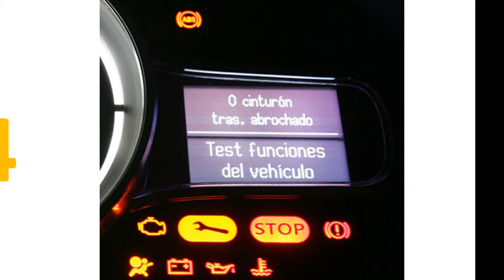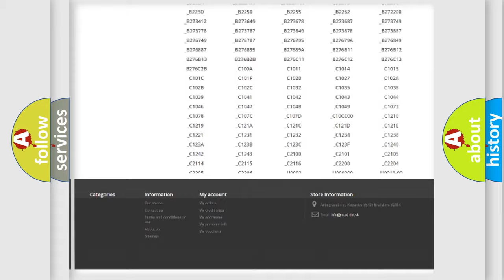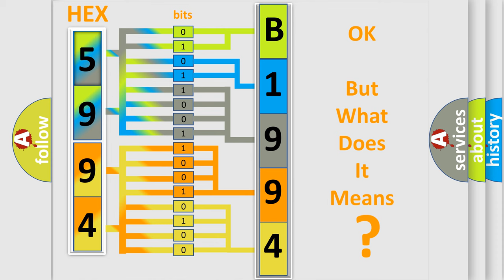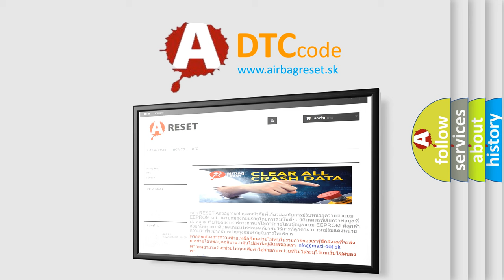DTC Dodge B1994 Short Explanation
Contents:
0:21 Basic DTC analysis according to OBD2 protocol standard.
1:48 Insight into programming
2:58 A diagnostically understandable description of the Diagnostic Trouble Code
3:05 Basic error definition

Make:
Dodge
Code:
B1994
Definition:
Ignition Coil I Primary or Secondary Circuit
Description:
See the description for DTC P0351.
Cause:
See the possible causes for DTC P0351.
Diagnosis:
See the diagnostic aids for DTC P0351.